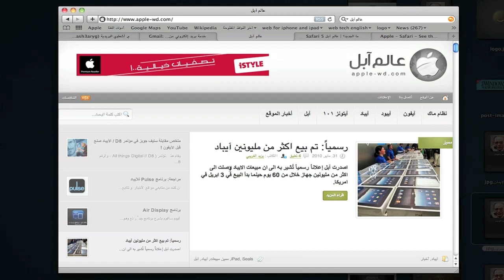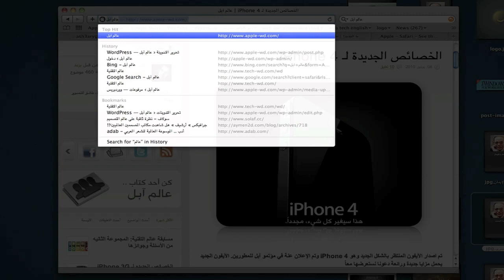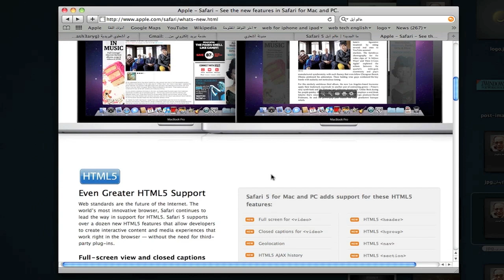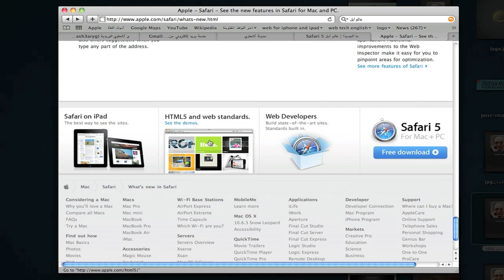Safari 5 ما الجديد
موقعي الشخصي :
إستعراض الخصائص الجديده في متصفح سفاري الإصدار الخامس وهو متوفر للتحميل لأصحاب الويندوز وأصحاب الماك

رابط التحميل